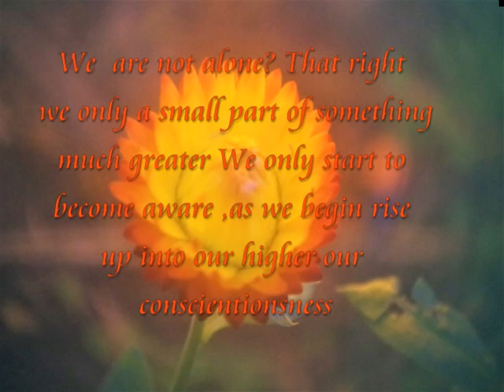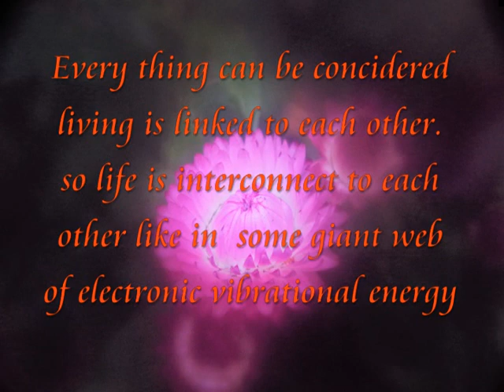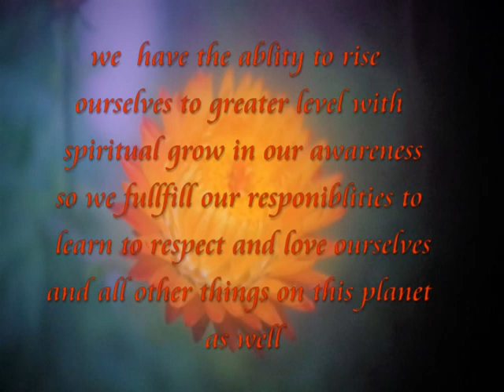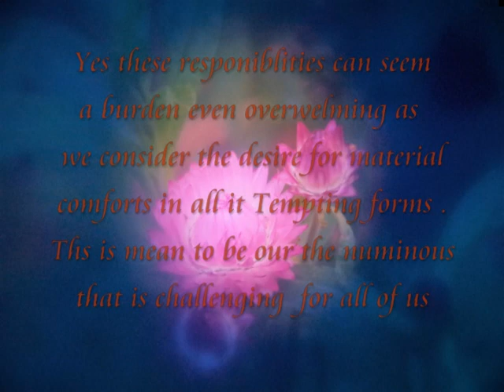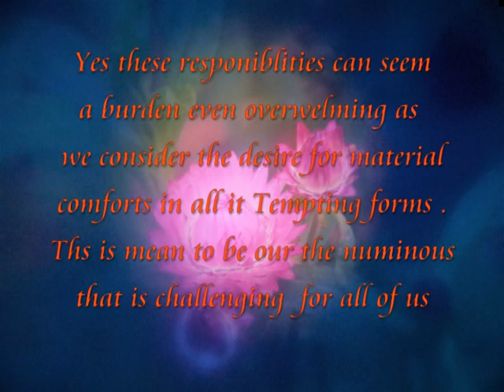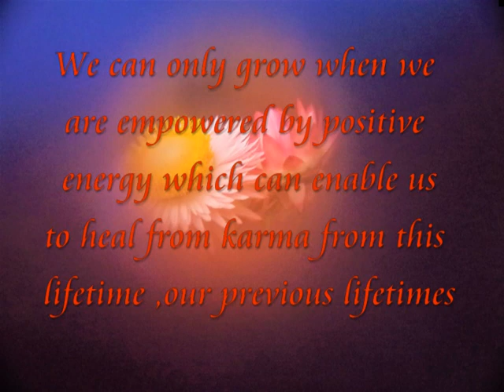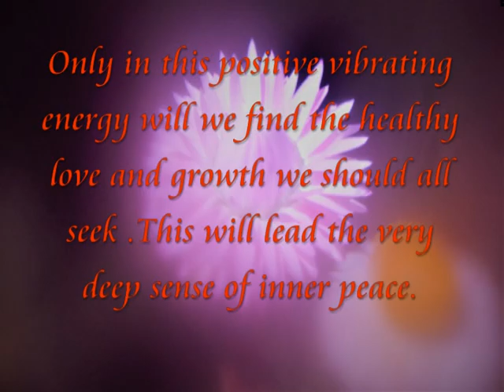The keeper of nature part 2 01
here I look at what our responsibilities to ourselves plus the planet and every thing else that also shares the planet. So it is a spiritual reflection on life we should lead to find that deep inner peace